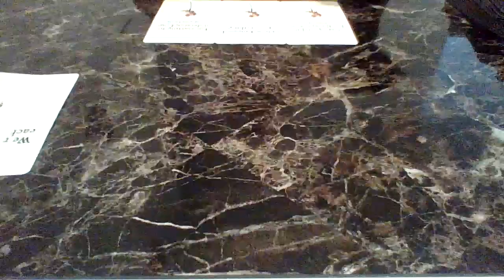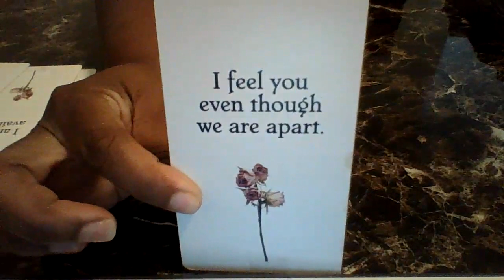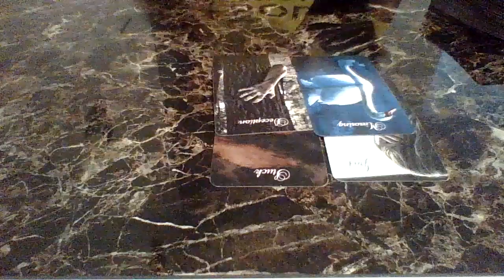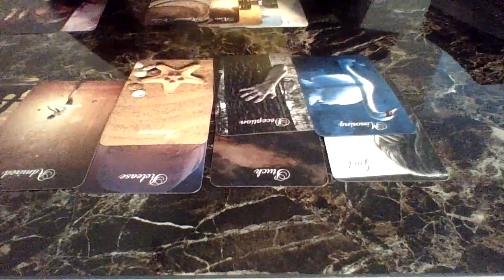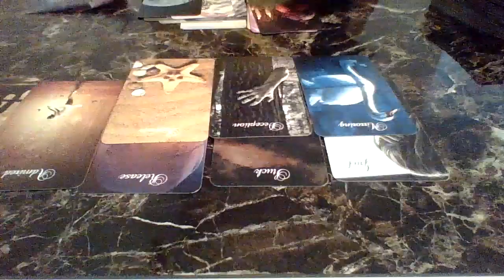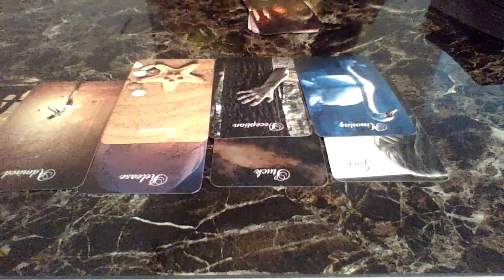How Does DM Feel About DF? You Both Are Mirroring Each Other..Karmic & DM Have A Agreement